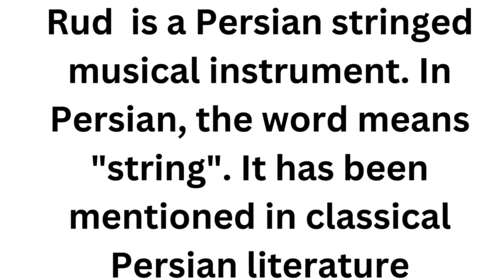Rud Instrument#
Rud  is a Persian stringed musical instrument. In Persian, the word means "string". It has been mentioned in classical Persian literature